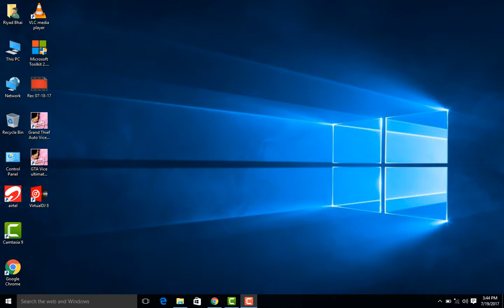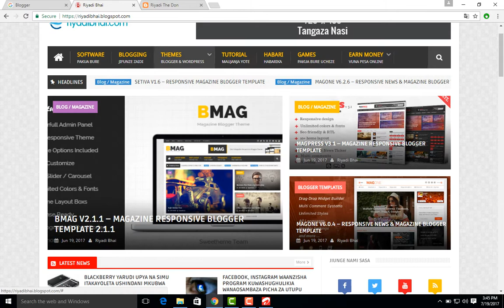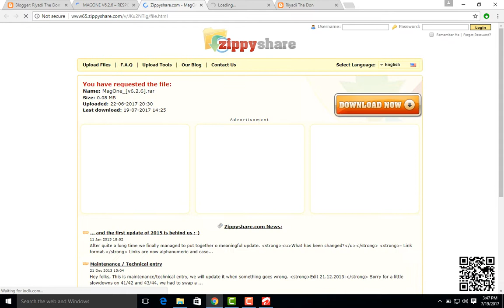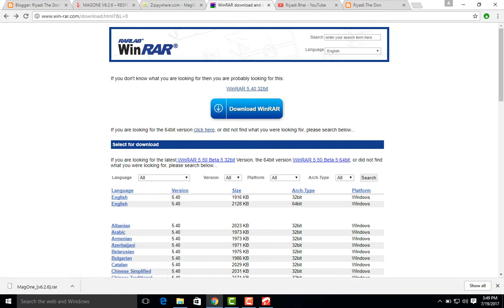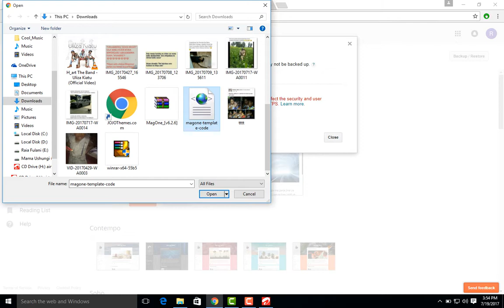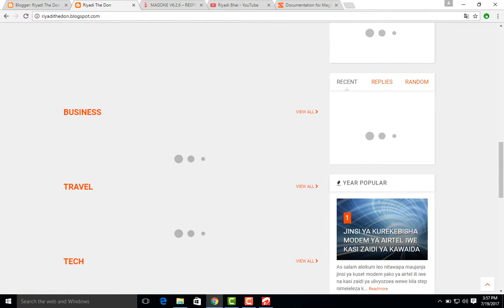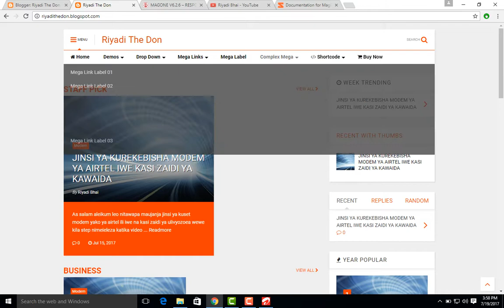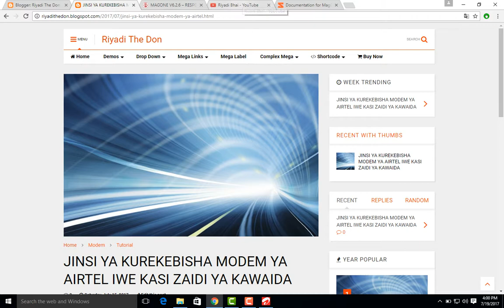jinsi ya kubadilisha muonekano wa blogger blog